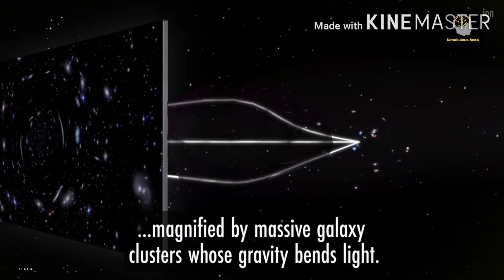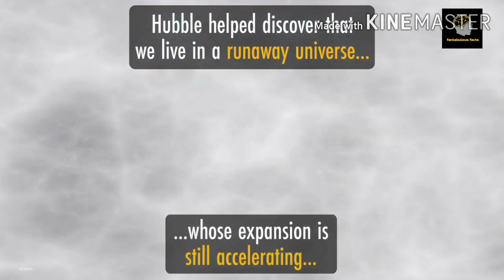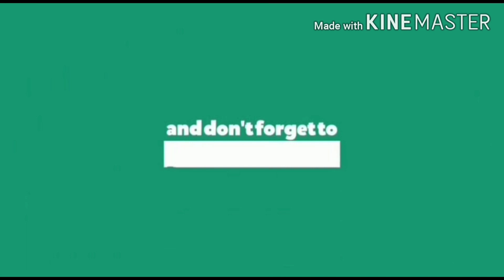HUBBLE'S UNIVERSE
Hubble has seen galaxies at the edge of the visible universe. It has unloced a cosmos so vast and filled with wonder that it boggles the mind. The hubbles telescope has learned how galaxies merg. It has uncovered the "dark energy" Behind universal expansion. Thought it all, it has revealed an intergalactic elegance that stretches across the universe.

Vedio creadit: NASA Goddard.